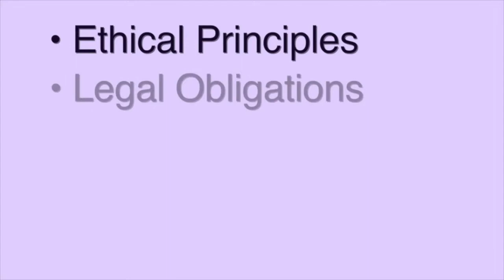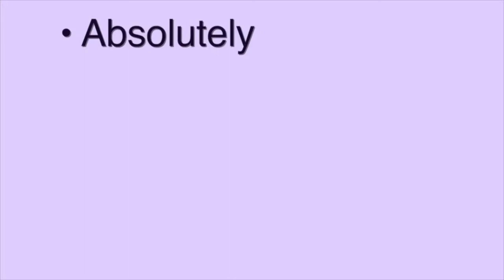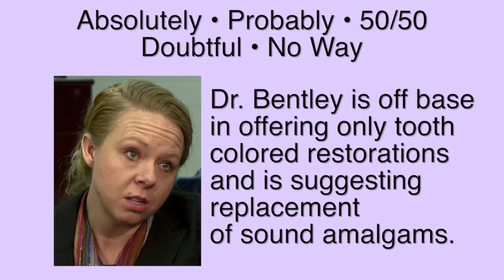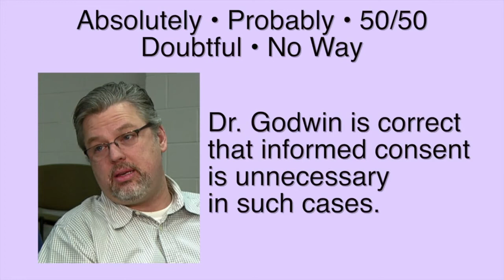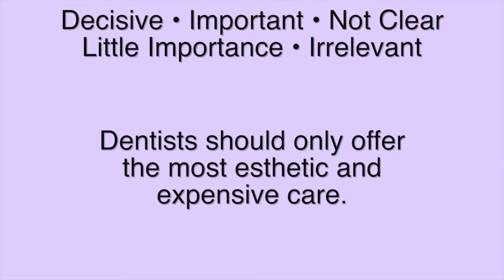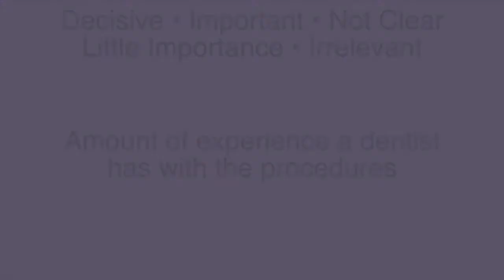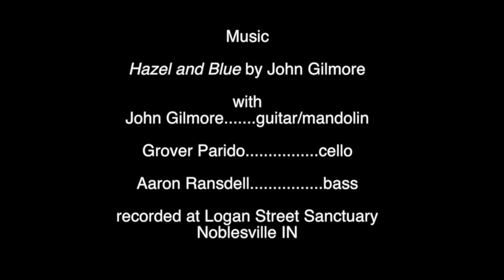ACD Ethical Dilemma--Tooth Colored Restorations